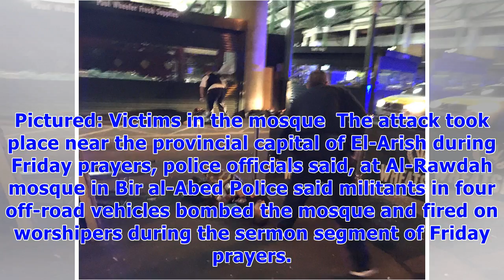At least 85 dead after bomb and gun attack at packed egyptian mosque